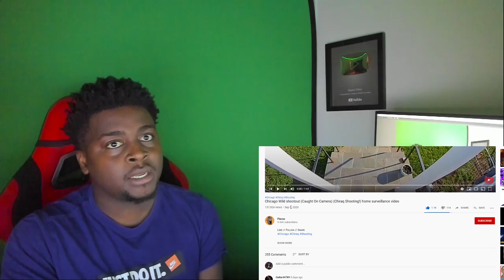Chicago Wild Tingz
In this video Based Chiko reacts to Chicago Wild shootout (Caught On Camera) (Chiraq Shooting!) home surveillance video

200 LIKES ?
100K GRIND